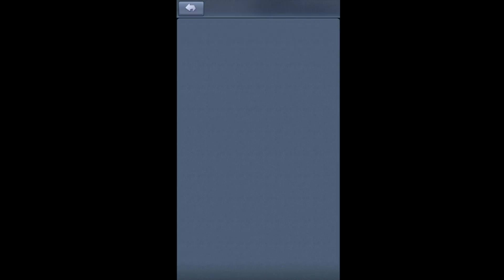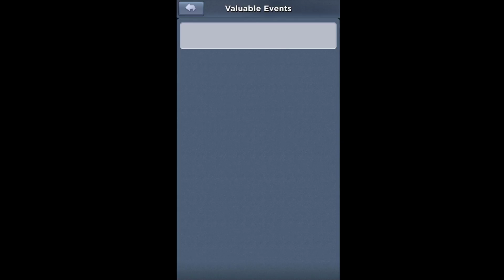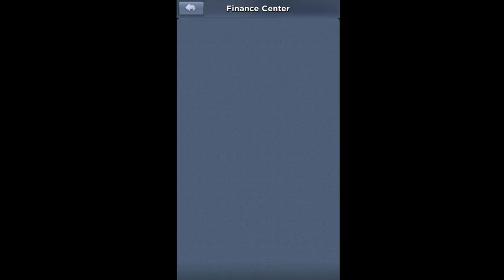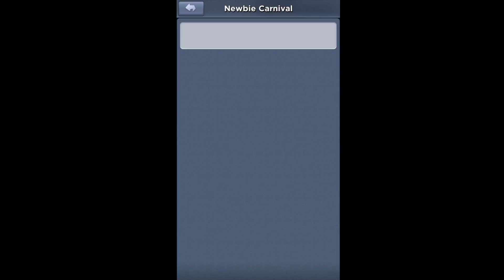Top War #3 (Walkthrough)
_walkthrough_